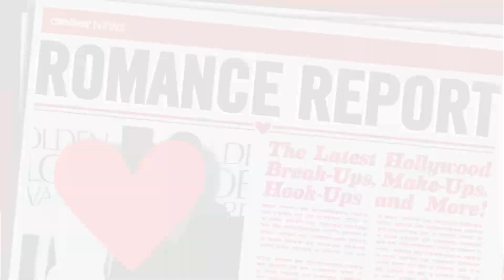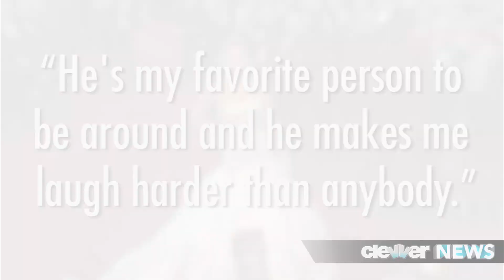Jennifer Lawrence and Nicholas Hoult Back Together?!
Jennifer Lawrence and Nicholas Hoult dating again?! Enjoy a romantic dinner date in Hollywood!                                                                                                                                                                Date Night Photos
Jennifer Lawrence and Nicholas Hoult... are they back together?!
The two stars sparked rumors that they were indeed a couple again after sharing a romantic dinner together. The 22-year-old Oscar winner and the 23-year-old British actor were spotted leaving a Hollywood restaurant together just last night.
The two were photographed leaving The Little Door together -- and, while they tried to avoid photographers by exiting out the back, they were snapped getting into her car.
And -- I should also point out that Jennifer was holding onto a copy of Anna Karenina as she left.
Now, while Jennifer and Nicholas dated for two years -- they recently split up back in January. They first met on the set of X-Men: First Class.
Back in December, Jen even opened up about the relationship to Elle magazine, saying QUOTE: "'My boyfriend is honestly my best friend, and hopefully I'm his best friend too."
"He's my favorite person to be around and he makes me laugh harder than anybody."
Cute.
While I definitely love these two together, it's also possible that they are just friendsThey are currently working together on the newest X-Men movie, called Days of Future Past. .  Imagine that -- people staying on good terms with their exes, right? Keeping it professional.  I like it.
What do you think though -- is J-Law rekindling her relationship with Nicholas... or was this just a friendly outing?
Hosted, Produced, Written By: Katie Krause